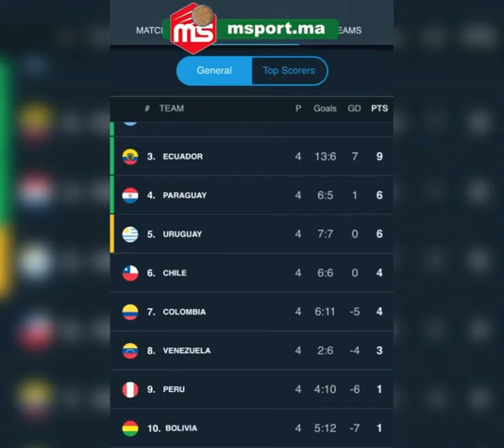إقصائيات كأس العالم 2022 بقطر منطقة أمريكا اللاتينية الجولة الرابعة